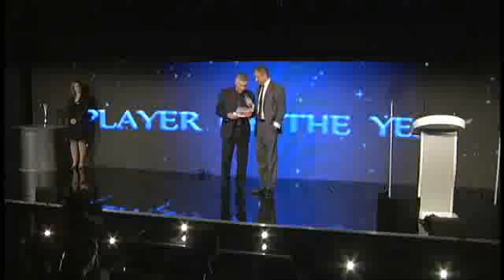Chelsea FC - Player of the Year 2011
Petr Cech is Chelsea's Player Of The Year 2011.